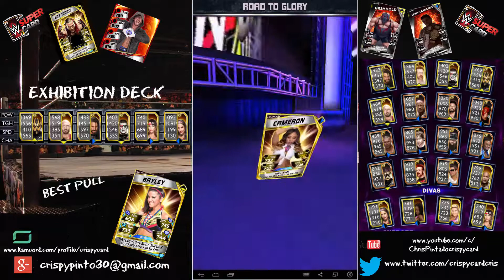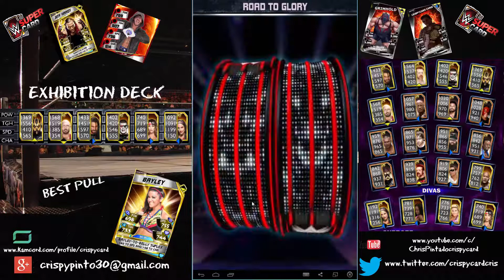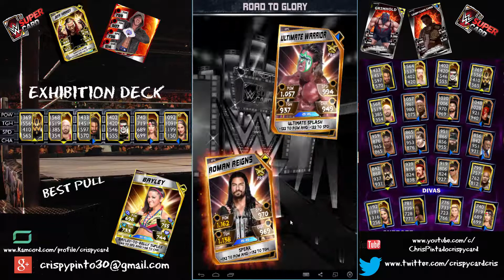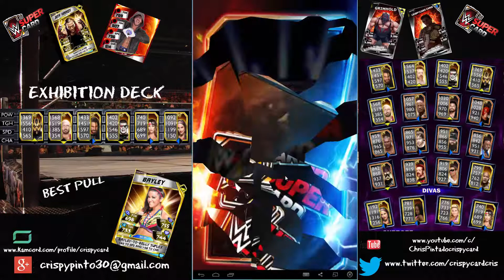WWE Supercard Episode 131 (2/20/16) WWE Fan Tag Challenge + Q&A (description below)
Fan Tag Challenge Questions:
1) How long have you been watching wrestling?
2) Favorite Superstar?
3) Favorite Diva?
4) One independent wrestler you want to come into WWE or NXT?
5) How many WrestleMania's have you been to? If none, which would you want to "go back" and attend live?
6) Next NXT superstar you want to see called up in 2016?
7) Dream WrestleMania main event?
8) Favorite non-WWE Promotion?
9) Favorite style of wrestling?
10) How many wrestling shows have you attended?
11) Which PPV do you want WWE to bring back?
12) Will we ever have an NXT "TakeOver" RAW, SmackDown, or a PPV?
13) Will Daniel Bryan wrestle another match in WWE?
14) Do you consider TNA as the "Number 2" or another promotion?
15) Dream WrestleMania location?
16) Favorite WWE Mattel Figure you own?
17) If Triple H takes over WWE, will the product be better or worse?
18) Did John Cena really "bury" Bray Wyatt?
19) How many more years does John Cena have left?
20) Who is "the future" of the WWE?